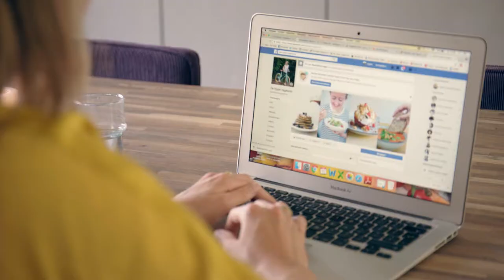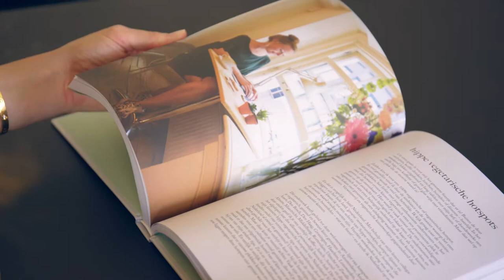Portret Isabel Boerdam | CommunicatieTalent 2018 | Founder Green Food Lab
Isabel Boerdam (1990) is vegetariër sinds haar negende. In 2013 startte ze haar blog De Hippe Vegetariër dat door 130.000 unieke bezoekers per maand wordt bezocht. In 2016 publiceerde ze haar gelijknamige boek. Inmiddels heeft Isabel van haar passie haar werk kunnen maken en adviseert vanuit haar bureau Green Food Lab (Food Consultancy & Communications Agency) bedrijven met een duurzame missie over hoe ze kunnen inspelen op de minder vlees trend, zowel op het gebied van product- en conceptontwikkeling als communicatie. In 2018 lanceerde Isabel de succesvolle eerste editie van de Nationale Week Zonder Vlees waarmee ze Nederland in beweging bracht en bekroond werd tot CommunicatieTalent 2018. Op naar heel Nederland een dagje minder vlees!